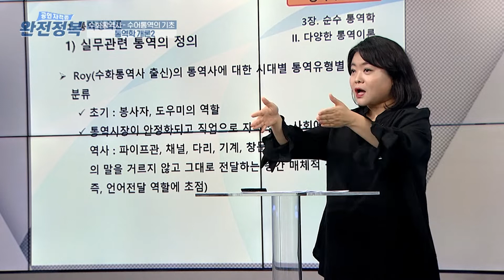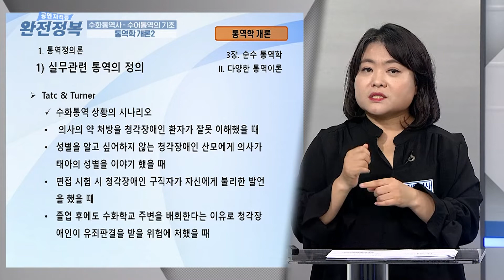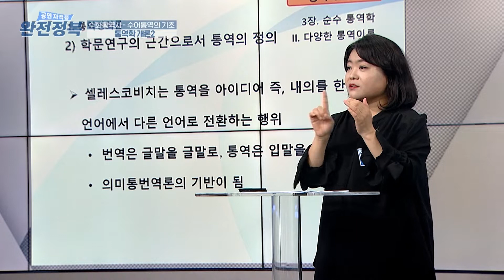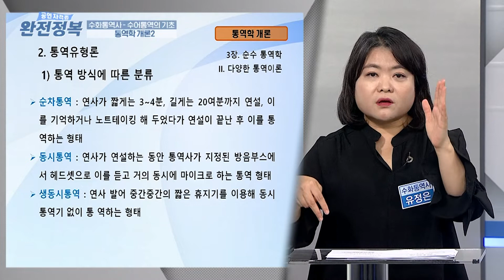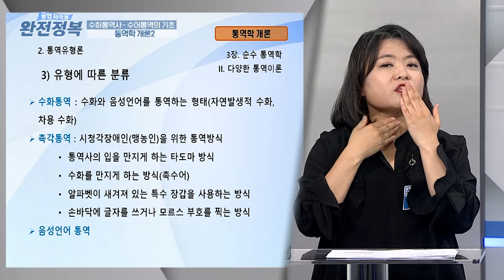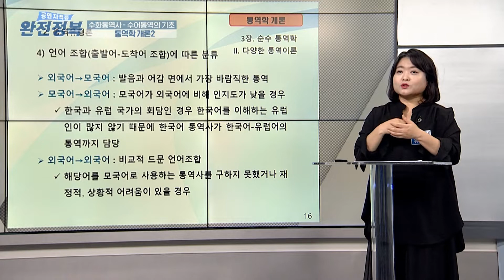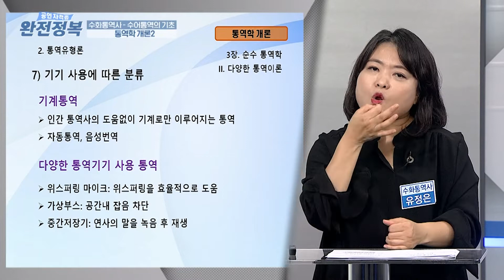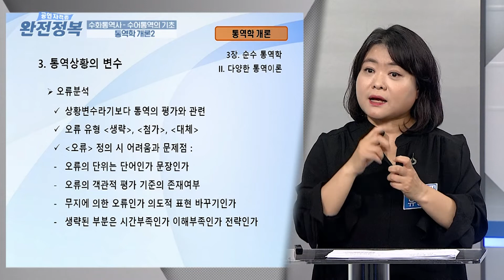수화통역사 자격증 🖐🏻 (수어통역의 기초) 8강 | 통역학 개론2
✔ 주제 : 수화통역사 자격증 🖐🏻 (수어통역의 기초) 8강 통역학 개론2
✔ 강사 : 유정은 (한국수어통역사협회)